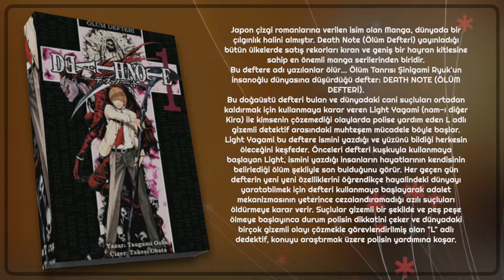Death Note Ölüm Defteri 1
Japon çizgi romanlarına verilen isim olan Manga, dünyada bir çılgınlık halini almıştır. Death Note (Ölüm Defteri) yayınladığı bütün ülkelerde satış rekorları kıran ve geniş bir hayran kitlesine sahip en önemli manga serilerinden biridir.

Bu deftere adı yazılanlar ölür… Ölüm Tanrısı Şinigami Ryuk'un insanoğlu dünyasına düşürdüğü defter: DEATH NOTE (ÖLÜM DEFTERİ).

Bu doğaüstü defteri bulan ve dünyadaki cani suçluları ortadan kaldırmak için kullanmaya karar veren Light Yagami (nam-ı diğer Kira) ile kimsenin çözemediği olaylarda polise yardım eden L adlı gizemli detektif arasındaki muhteşem mücadele böyle başlar.

Light Yagami bu deftere ismini yazdığı ve yüzünü bildiği herkesin öleceğini keşfeder. Önceleri defteri kuşkuyla kullanmaya başlayan Light, ismini yazdığı insanların hayatlarının kendisinin belirlediği ölüm şekliyle son bulduğunu görür. Her geçen gün defterin yeni yeni özelliklerini öğrendikçe hayalindeki dünyayı yaratabilmek için defteri kullanmaya başlayarak adalet mekanizmasının yeterince cezalandıramadığı azılı suçluları öldürmeye karar verir. Suçlular gizemli bir şekilde ve peş peşe ölmeye başlayınca durum polisin dikkatini çeker ve dünyadaki birçok gizemli olayı çözmekle görevlendirilmiş olan "L" adlı dedektif, konuyu araştırmak üzere polisin yardımına koşar.